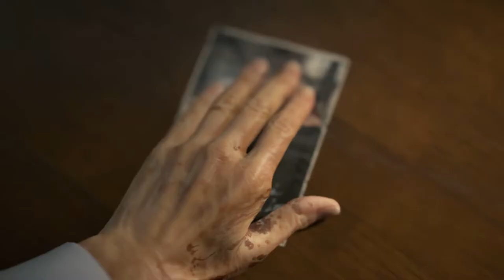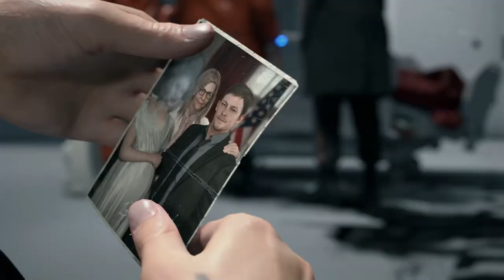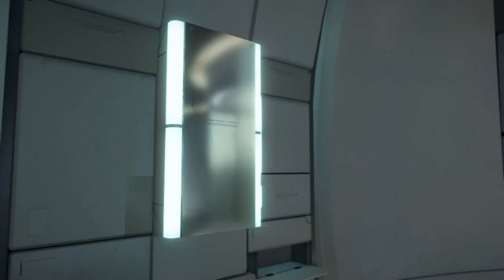THE PRESIDENT OF THE UCA! | Death Stranding (Part 2)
In this video, we will be meeting the current president of the UCA.